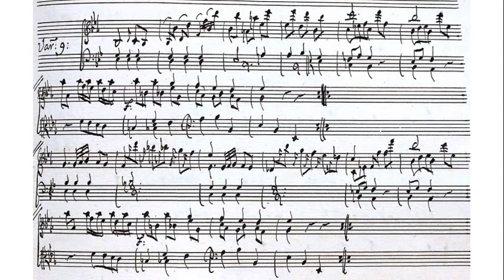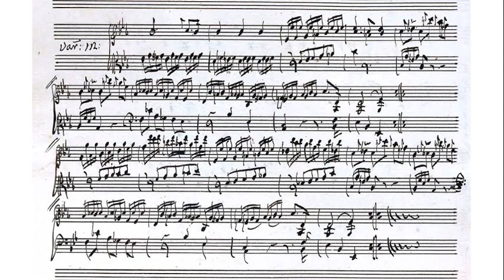Haydn: Variations in E-flat major Hob.XVII:3 - Fritz Neumeyer, 1959 - VOX SVBX 573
Fritz Neumeyer (July 2, 1900 - January 16, 1983) was a German harpsichordist, pianist, musicologist and composer. From 1924 to 1927 Neumeyer worked as korrepetitor, kapellmeister and a choir director in Saarbrücken. There he created in 1927 the “Saarbrücker Vereinigung für Alte Musik”. He began a career as a soloist and a chamber musician. He appeared frequently with Gustav Scheck and August Wenzinger in a chamber trio for early music, which existed from 1935 to 1965.  From 1939 to 1944 he was a professor at the Berliner Musikhochschule, then from 1946 to 1969 professor for historical keyboard instruments at the Musikhochschule Freiburg im Breisgau.